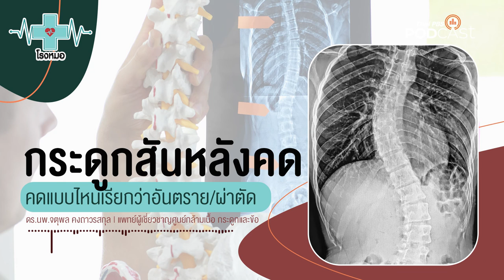กระดูกสันหลังคด โรคที่เกิดได้ทุกวัยหากรุนแรงต้องผ่าตัด | โรงหมอ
กระดูกสันหลังคด (Scoliosis) คือ ลักษณะรูปร่างของกระดูกสันหลังที่คดงอเป็นรูปตัว S (เอส) หรือตัว C (ซี) แทนที่จะเป็นแนวตรง ซึ่งยังไม่ทราบสาเหตุการเกิดโรคหรือภาวะนี้อย่างแน่ชัด แต่ส่งผลไม่ดีต่อระบบการหายใจเนื่องจากการคดงอของกระดูกไปกดทับปอด

กระดูกสันหลังคด สามารถจำแนกได้ตามวัยของการเกิด คือ ตั้งแต่กำเนิด วัยเด็ก วัยรุ่น และวัยชรา โดยวัยที่มีความเสี่ยงอันตรายและจำเป็นต้องได้รับการผ่าตัดหากการคดงอเกิดขึ้นมากกว่าองศาที่ทางการแพทย์ยอมรับได้คือ วัยรุ่น ซึ่งมีความสัมพันธ์กับส่วนสูงในวัยนี้ด้วย ส่วนวัยชรา อาการนี้มักเกิดจากความแข็งแรงและความบางของกระดูกที่ลดลง

รายการโรงหมอ และแพทย์ผู้เชี่ยวชาญศูนย์กล้ามเนื้อ กระดูกและข้อ มีเรื่องนี้มาแชร์ให้ฟัง รวมถึงวิธีที่พ่อแม่ควรสังเกตกระดูกสันหลังของลูกเมื่อเข้าสู่วัยรุ่นค่ะ

คุยกับ: ดร.นพ.จตุพล คงถาวรสกุล | แพทย์ผู้เชี่ยวชาญด้านกล้ามเนื้อ กระดูกและข้อ

1. เว็บไซต์
2. แอปพลิเคชัน